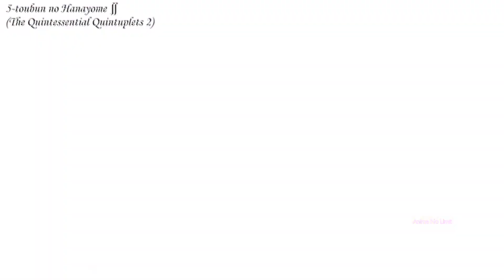Miku And Nino Love Fuutarou The Quintessential Quintuplets Season 2 Episode 9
➱Hello guys welcome to today's new video, this time we will see Misunderstanding Moments in Anime, it's really really funny. hope you enjoy the videos okay guys, enough from me, see you in the next video.

▶IGNORE
┗ ┅┅┄┄⟞⟦TAG⟧⟝┄┄┉┉ ┛

anime manga anime jealous moments anime japanese anime kiss scene moments cute anime kawaii anime love story high schools and m anime naruto anime new anime overpowered anime yuri 2020 anime zombie girl anime zero two kiss anime 02 anime 2020 trailer anime 2021 trailer Yumeko Jabami (Kakegurui xx) Tamaki Kotatsu (Fire Force) Kohaku (Dr Stone) Hestia (DanMachi) Kaguya Shinomiya (Kaguya-sama: Love Is War) Miku Nakano (Quintessential Quintuplets) Raphtalia (The Rising of the Shield Hero) Nezuko Kamado (Demon Slayer: Kimetsu no Yaiba) Fujiwara Chika (Kaguya-sama: Love Is War) Megumin (KONOSUBA: GOD’S BLESSING ON THIS WONDERFUL WORLD!) Rem (RE:ZERO) Asuna Yuuki (SWORD ART ONLINE) Makise Kurisu (STEINS;GATE) Holo (SPICE AND WOLF) Aqua (KONOSUBA) Emilia (RE:ZERO ) Zero Two (DARLING IN THE FRANXX) Tohru (MISS KOBAYASHI'S DRAGON MAID) Shinobu Oshino (MONOGATARI SERIES) Dustiness Ford Lalatina (KONOSUBA) Ochaco Uraraka (MY HERO ACADEMIA) Rin Tohsaka (FATE/STAY NIGHT) Artoria Pendragon Hitagi Senjougahara (MONOGATARI SERIES) Mai Sakurajima (RASCAL DOES NOT DREAM OF BUNNY GIRL SENPAI)

sub indonesia anime funny kisses moments anime funny moments sub indo jealous kiss moments anime kiss anime school anime harem anime romance anime comedy anime action anime anime slice of life loli anime girl anime kawai sub indo full episode anime slice of life comedy anime slice of life school comedy viral best anime anime list anime trailer anime movie anime reaction anime song